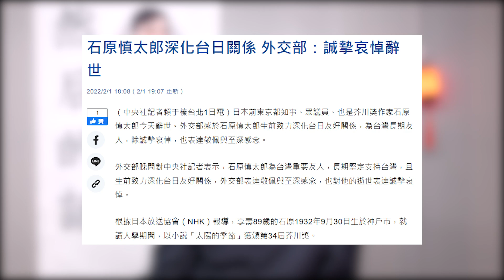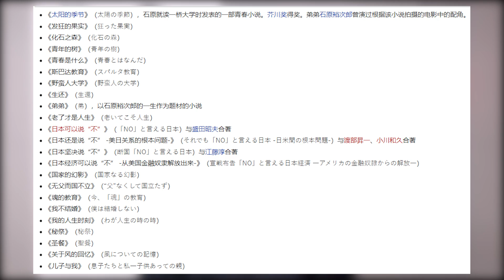被嫌弃的 “石原慎太郎和日本” 的一生